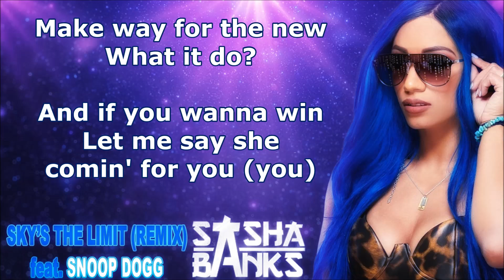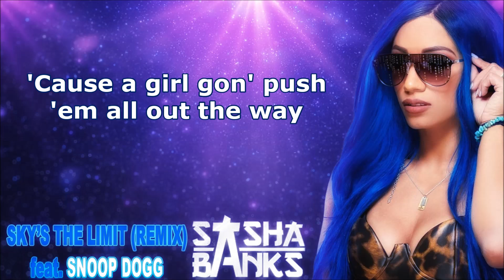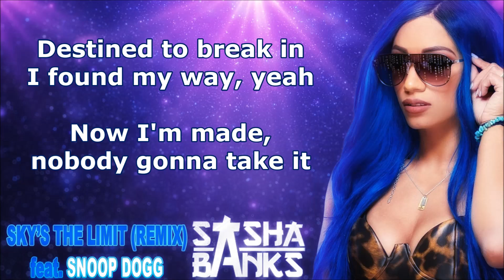Sasha Banks WWE Theme - Sky's The Limit (lyrics) feat. Snoop Dogg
Lyrics for Sasha Banks WWE theme song -Sky's the Limit (Remix) feat. Snoop Dogg.